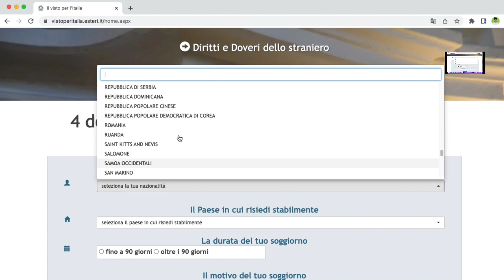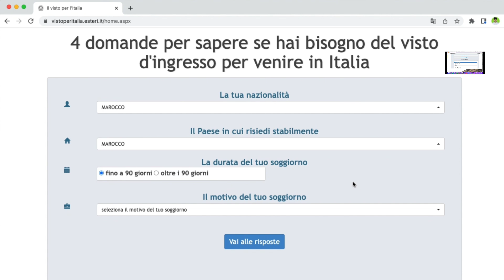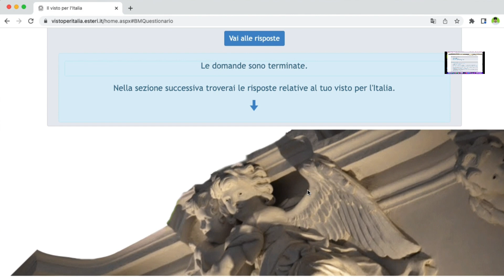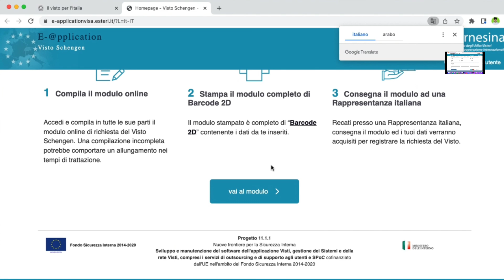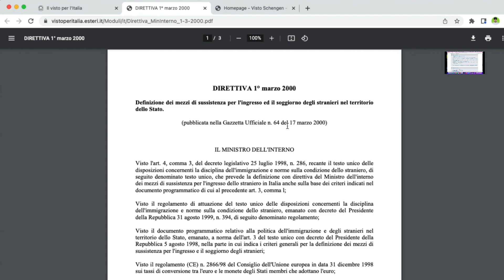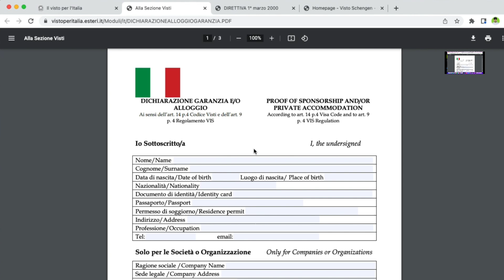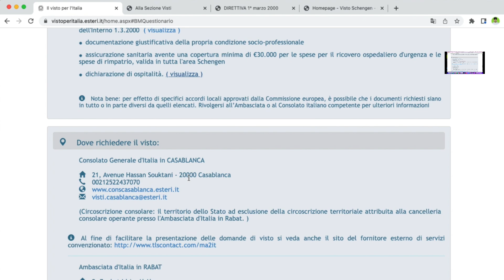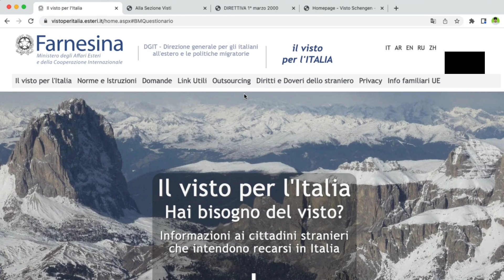كيفية الحصول على بيرمسيو سجورنو عن طريق التأشيرة ، بدون قانون.visto per Italia 🇮🇹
كيف تتمكن الحصول على رخصة الإقامة عن طريق التأشيرة
السفر عبر الباخرة من اسبانيا للمغرب
من ايطاليا الى المانيا ، معلومات مهمة - Italia، Germania 🇮🇹🇪🇺🇩🇪
Assegno di maternità- اصينيو دي ماتيرنتا 2020🇮🇹🇪🇺 - الريديتو دي شيطادينانسا- الريديتو دي اميرجينسا-
عاجل ، ايطالبا قريبا نحو اختبار لقاح على الإنسان🇮🇹🧐
3 أسباب ان ام تنتبه لأنها تفقد الريديتو دي تشيطادينانسا🇮🇹 reddito di cittadinanza
سيولة من الاتحاد الاوروبي لا ايطاليا🇪🇺🇮🇹 ، انعاش الاقتصاد و كذلك مشاكل البونوصات 👍
سنتوريا لتسوية أوضاع المهاجرين ، lamorgese apre a sanatoria
صفعة المغرب للإمارات ، سيادة المغرب فوق خط أحمر🇲🇦
ماتوقعوش في هاذ الخطأ ، وتفقدوا البين ديال لاكارط رديتو شيطادينانسا 🤔🇮🇹🇪🇺
برلسكوني: لاليغا نحن من أعطاها الشرعية- leghisti li abbiamo legittimati noi 🇮🇹
في الطريق بونوص 160 €، ديكرتو ابريل و بونوص بيبي🇮🇹🇪🇺🧐
خبر سار بخصوص البونوص ديال $ 600 مكافأة 🇮🇹🇪🇺👍
نسختين فقط بالعالم ، التصميم من توقيع المغربي عادل الوافدي- Pacific orca e Pacific osprey 🇲🇦
الايزي كورنتي لرفع الدعم بالريديتو دي تشيطادينانسا- reddito di cittadinanza 🇮🇹🇪🇺👍
-هذا ما قاله الوزير الأول جوزيبي كونتي🇮🇹🇪🇺 ، فيديو مترجم
خبر مفرح ، هل هي بداية نهاية هذا الوباء !!! ؟؟؟؟ 🇮🇹🇪🇺🇺🇸
خبر عاجل ، توقيت أداءات بونوص 600 $ 🇮🇹🇪🇺
دخل كونطرولي واش وصلك البونوص ديال 600 اورو 🇮🇹🇪🇺👍
ما قصة بوشرى و سناء؟ هل انتحرتا فعلا !! ؟؟؟ 🇲🇦🇮🇹
بونوص صيدلية- بونص فارماسيا 🇮🇹🇪🇺 ، و رسالة لبعض الناس
رسالة دي مايو لاوروبا ، هل سيكون مصير إيطاليا مصير اليونان ؟؟؟ 🇮🇹🇪🇺🇬🇷
ميركل و التصريح الخطير لايطاليا ، ياترى ما مصير الاتحاد الاوروبي ؟؟ 🇮🇹🇩🇪
بونوص ثقافة 500 اورو- منحة ثقافة 🇮🇹🇪🇺👍
ما يتعلق بالبدانتي والكولف و كذلك بونوص طابليت و decreto scuola
خبر مفرح ، احتمال كبير يخص تسويةوضعية المهاجرين غير الشرعيين قريباً🇮🇹🇪🇺🧐👍
عاجل ، اجبارية وضع الكمامات بالمغرب🇲🇦🇪🇺🇮🇹👍
وجهنا تحذيرا و لكن للاسف لم تكن هناك آذان صاغية🇲🇦🇪🇺🧐🤔
عاجل ، مساعدات طبية من مصر لايطاليا🇾🇪🇮🇹👍 aiute dall'Egitto per l'Italia
رد محمد مرسي رحمه الله على الطبيب الفرنسي الذي يعتبر افريقيا فأر التجارب🇫🇷🇪🇺🤔
شكون من حقو 600 اورو و فيديو توضيحي لكيفية دفع البونوص من موقع الانبس🇮🇹🇪🇺👍